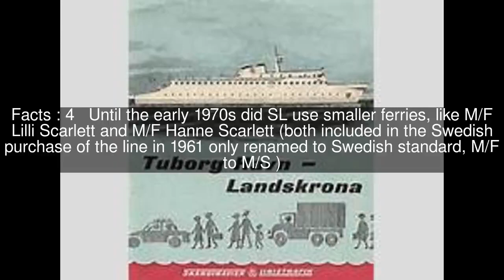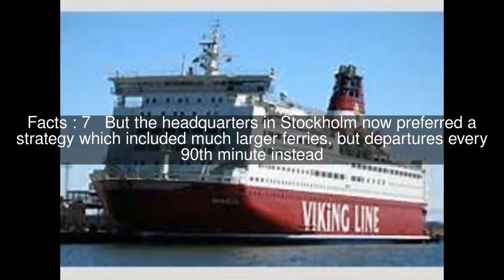SL ferries Top #10 Facts